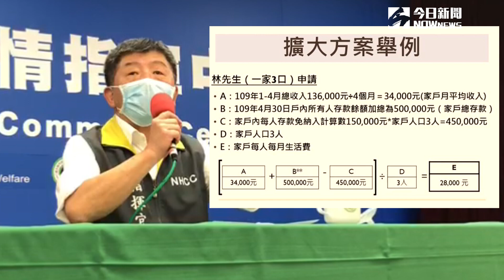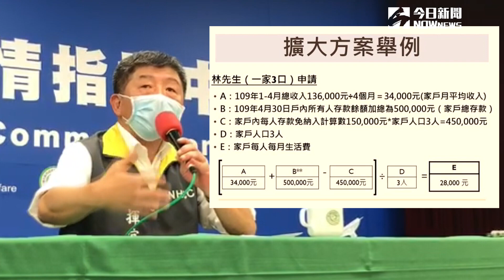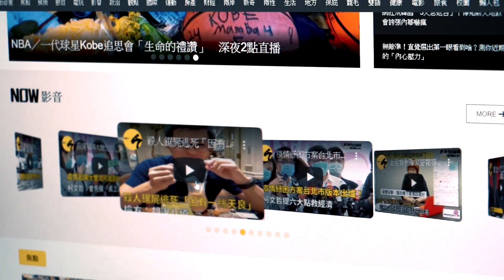擴大紓困1萬元怎麼領 陳時中列公式算給你聽